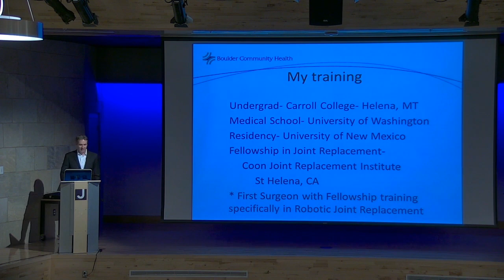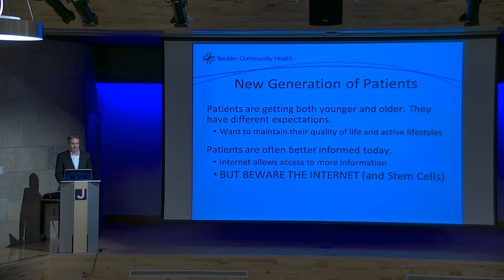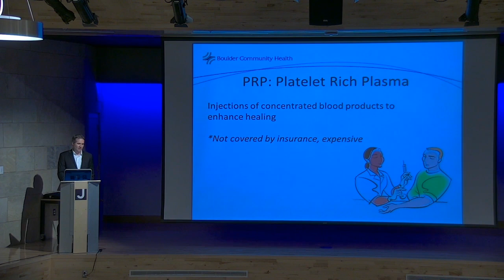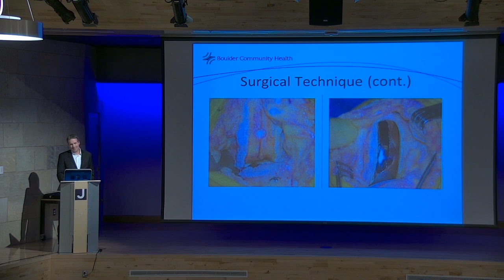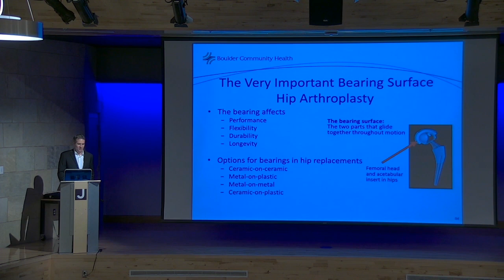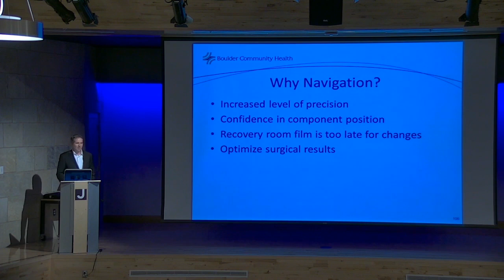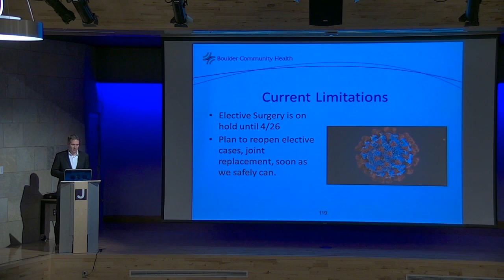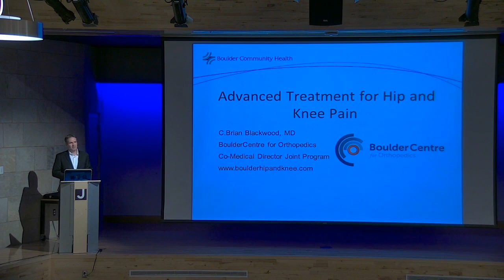BCH Lecture: Treatment for Painful Hips and Knees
In this lecture, hear Dr. Brian Blackwood, a fellowship-trained hip and knee replacement specialist and recognized expert in robotic-arm assisted joint replacement, describe the newest approaches for relieving the pain of degenerative arthritis, from non-surgical treatments to the latest surgical options such as advanced Mako robotic-assisted orthopedic surgery.